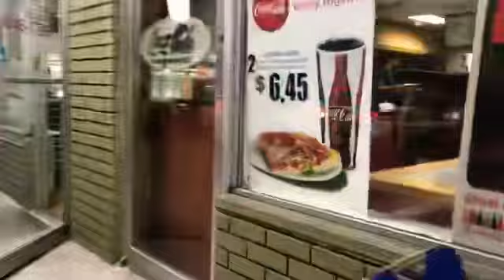Caminando por clearwater beach downtown | Me prohibíeron grabar🙄😡🤦🏻‍♀️bello atardecer 🌅